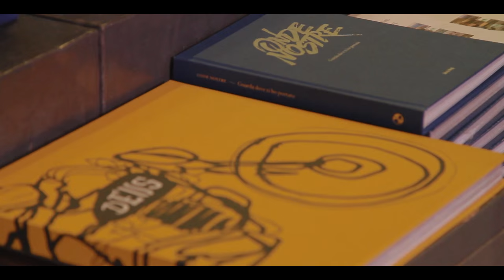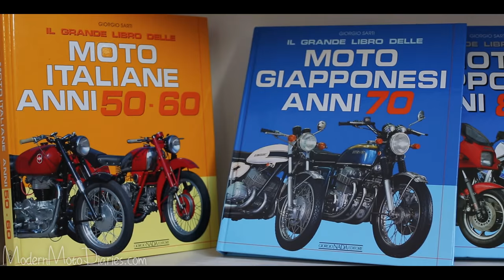BetterRide w/ Alex Chacon and Bosch in Italy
Join me as I travel to Milan Italy on a Ducati Multistrada powered by Bosch Technology where I meet fellow motorcycle blogger Nicola Andreetto (Motoreetto), where we discuss the motorcycle culture in Milan, our FirstRide, and how we have seen motorcycle technology evolve over the years and how we feel about today's modern Bosch technology in motorbikes and how it provides a safer, and better ride in our travels, adventures, and daily driving.

Credits:
Producer/Talent/Director/Editor/Writer - Alex Chacón
Talent/Co-Star- Nicola Andreetto
Camera Operator #1/Co-Producer- Rosie Gabrielle
Camera Operator #2- Marcello

And big thanks to Lumenbrite in Austin Texas for great training on video editing that helped me create this great video!